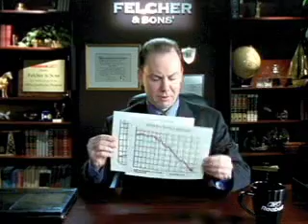Terry Tate Training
Here is another Terry Tate video.